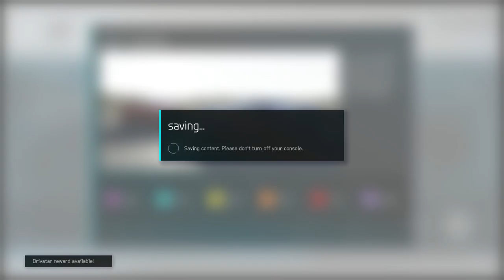Forza 6? Cadillac Limo??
Its here! My Elgato finally showed up! Sub for more daily content!